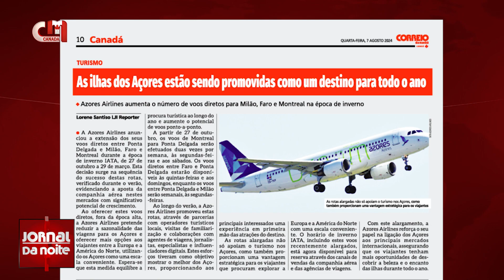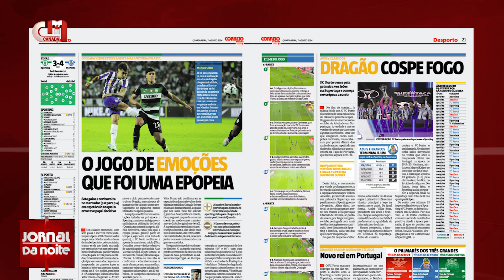Destaques do Impresso 07 de Agosto 2024